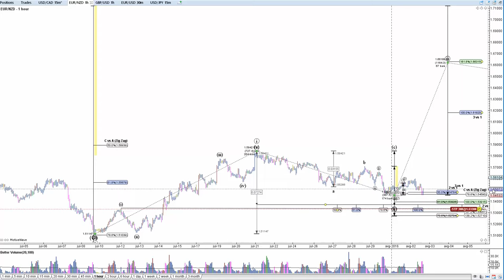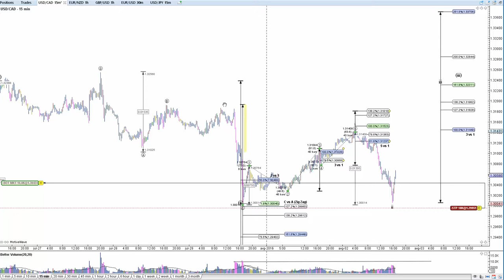Market Update for August 02, 2016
Skype username : petar.jacimovic